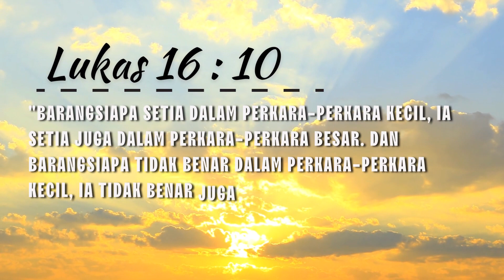RENUNGAN HARIAN HKBP CIJANTUNG | Senin, 14 Agustus 2023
Ayat renungan terambil dari  (Lukas 16 : 10)
"Barangsiapa setia dalam perkara-perkara kecil, ia setia juga dalam perkara-perkara besar. Dan barangsiapa tidak benar dalam perkara-perkara kecil, ia tidak benar juga dalam perkara-perkara besar."